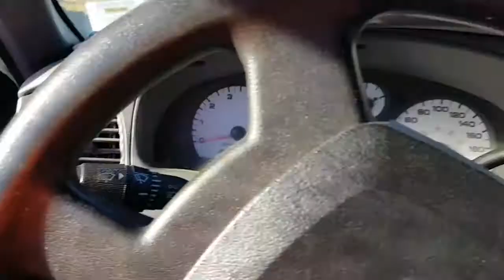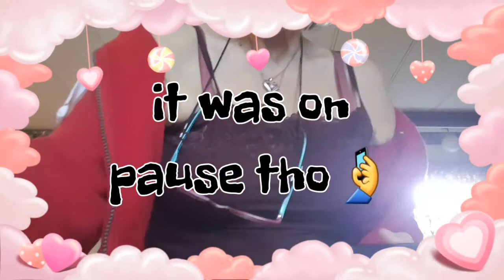Nov7 DITL of seniorcoupleworkingtogether getting in wood exercise while maintaining